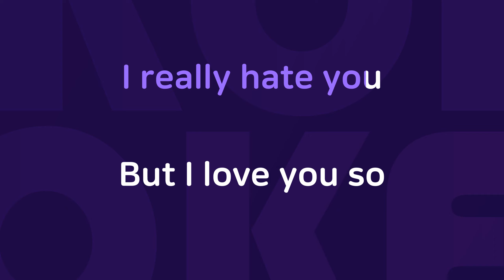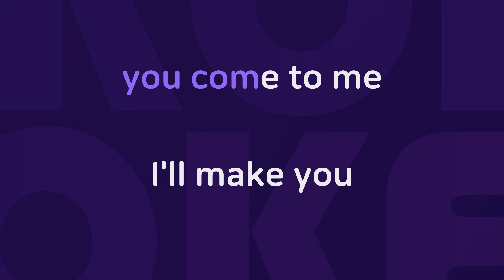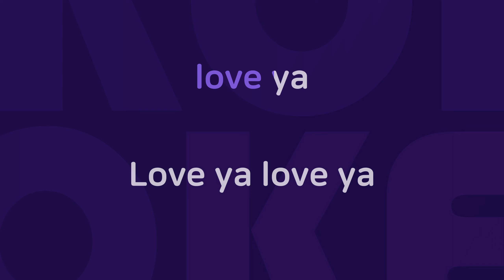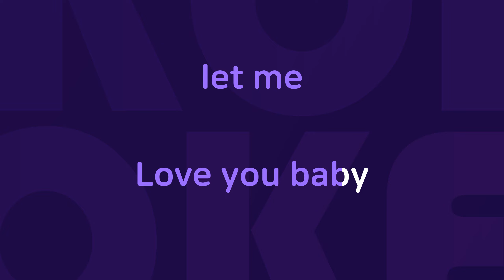Love Ya : Originally Performed By 더블에스501 Karaoke Verison